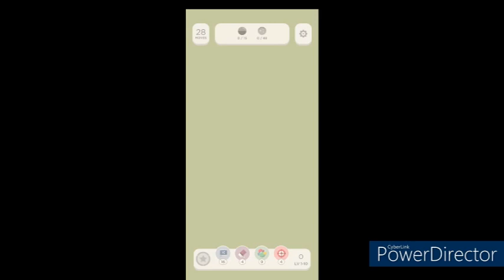Monday, November 13th, 2023